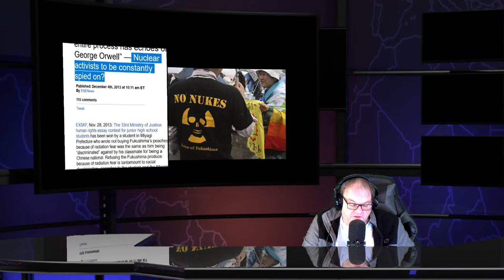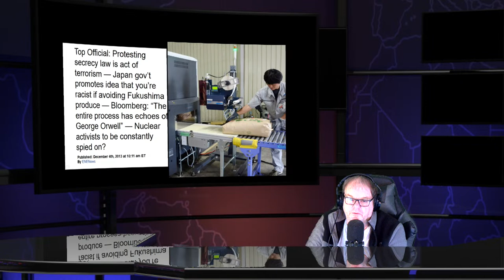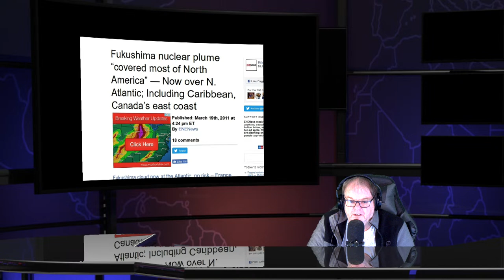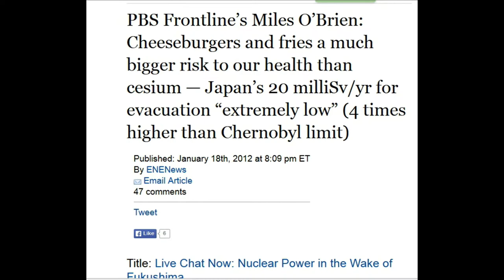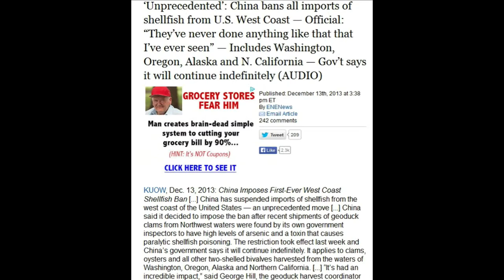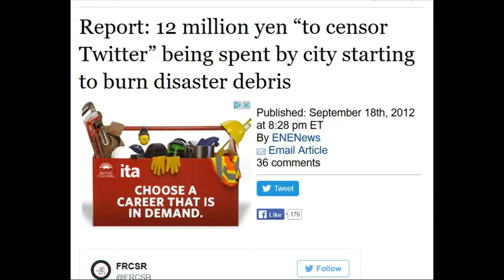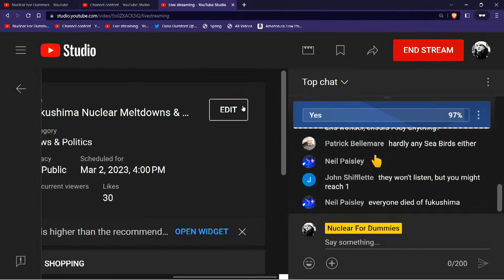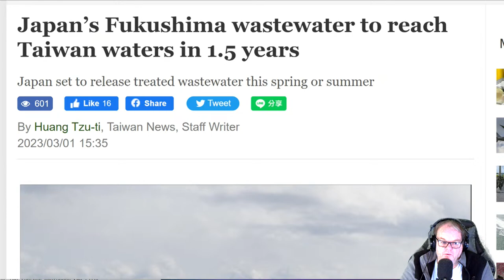Fukushima Nuclear Meltdowns & Radioactive News - Namie Lifts Evacuation in 3% of Radioactive Town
Fukushima's Namie to Lift Evacuation Order in 3 percent of the Town's total area of Namie on March 31 Some 80 percent of the town remains a "difficult-to-return" zone.

12 Years On: Fukushima Aiming to Lead Drone Use in Disasters

Japan’s Fukushima wastewater to reach Taiwan waters in 1.5 years

Let’s Go Nuclear A Misunderstood Energy Resource  By scumbag Lyle Brennan

U.S.-U.K. fake energy dialogue focuses on breaking Russia's grip

How Nuclear Power Plants Became Tools of War

Moltex’s nuclear ransom note should be rejected Moltex Energy Canada Inc.— a startup company from the U.K., now based in New Brunswick — has sent the provincial government a ransom note.

France Calls for Europe to Throw Its Weight Behind Dirty Nuclear Power  Agnes Pannier-Runacher

France among EU countries uniting to boost dirty nuclear power

Nuclear Power’s Revival Reaches the Home of the Last Meltdown

Ontario native sites short-listed for nuclear waste storage

ČEZ identifies two further preferred SMR sites

Joint statement on international collaboration on cleaning up nuclear legacy sites

Western US cities vote to move ahead with Nuscale useless novel small nuclear power plant

BiH Starting Action Against Croatian Nuclear Waste from the Krsko nuclear power plant Disposal Near the Border The health of 250,000 people potentially at risk

Canadian Nuclear Laboratories gearing up for bidding on new management contract The Canadian National Energy Alliance

UK's Rolls-Royce small nuclear program to run out of cash by end-2024

Report by UN nuclear watchdog seen by AP says inspectors in Iran found uranium particles enriched up to 83.7%

Canada's Cold War fallout shelters would have excluded most of us. These women had other plans

Energy-Saving Tokamak Heat Barrier Solves 'Achilles Heel' in Nuclear Fusion

Nuclear Regulatory Commission (NRC) Approves License Termination and Site Release for the La Crosse Boiling Water Reactor (LACBWR) Decommissioning Project

More Canadian support for SMRs

Nuclear power: crossing the ideological divide by Nick Spencer

Sweden's largest nuclear reactor to be taken off-grid for repairs to damaged fuel rods

Rössing uranium mine gets 10-year life extension

Kremlin Calls 3 NATO Nuclear Powers De Facto War With Russia

‘Doomsday’ seed vault set to get its most diverse donations amid urgency to boost reserves

Crossbenchers call for more detail on climate policy

1.1mil Gallons of Radioactive Water Possibly to be Dumped into Cape Cod

New Fallout 76 Atomic Shop Weekly Update for February 28, 2023

HELL UNLEASHED Inside Russia’s biggest nuke test that was large enough to kill 6m people as Putin warned to step back from brink of WW3

Rockies lose out on clean energy — again .  American Conservation Coalition (ACC)  Senate Bill 23-079, titled "Nuclear as a Clean Energy Resource" By scum Sarah Jensen and Tyler Linnebur

Nuclear Museum gets ready for ‘Science is Everywhere’ camps
by: Aleli Elizondo

Clear sign that quark-gluon plasma production 'turns off' at low energy at the Relativistic Heavy Ion Collider (RHIC)